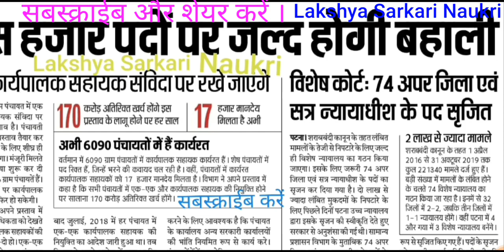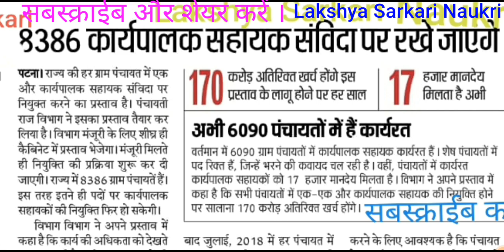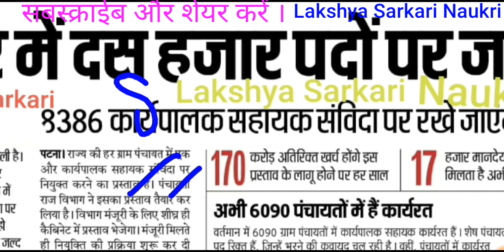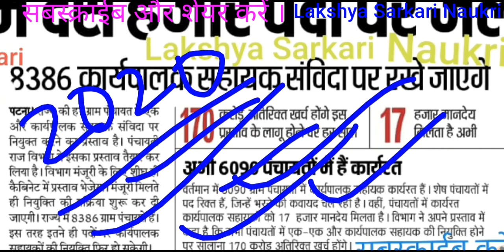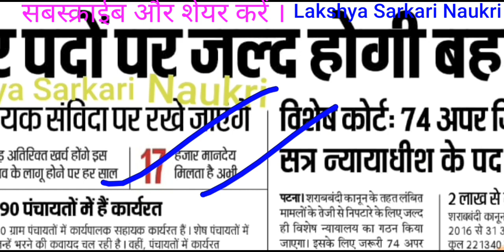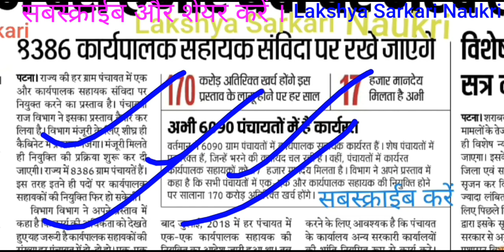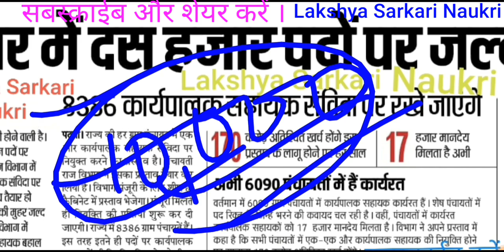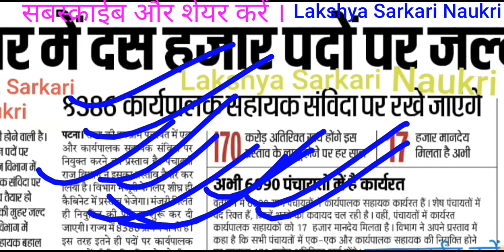बिहार कार्यपालक सहायक की अब तक सबसे बड़ी न्यूज सबके लिए है जरूरी सूचना । ब्रेकिन्ग न्यूज Santosh Sir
बिहार कार्यपालक सहायक की अब तक सबसे बड़ी न्यूज सबके लिए है जरूरी सूचना । ब्रेकिन्ग न्यूज Santosh  Sirबिहार कार्यपालक सहायक की अब तक सबसे बड़ी न्यूज सबके लिए है जरूरी सूचना । ब्रेकिन्ग न्यूज Santosh  Sirबिहार कार्यपालक सहायक की अब तक सबसे बड़ी न्यूज सबके लिए है जरूरी सूचना । ब्रेकिन्ग न्यूज Santosh  Sirबिहार कार्यपालक सहायक की अब तक सबसे बड़ी न्यूज सबके लिए है जरूरी सूचना । ब्रेकिन्ग न्यूज Santosh  Sirबिहार कार्यपालक सहायक की अब तक सबसे बड़ी न्यूज सबके लिए है जरूरी सूचना । ब्रेकिन्ग न्यूज Santosh  Sirबिहार कार्यपालक सहायक की अब तक सबसे बड़ी न्यूज सबके लिए है जरूरी सूचना । ब्रेकिन्ग न्यूज Santosh  Sirबिहार कार्यपालक सहायक की अब तक सबसे बड़ी न्यूज सबके लिए है जरूरी सूचना । ब्रेकिन्ग न्यूज Santosh  Sirबिहार कार्यपालक सहायक की अब तक सबसे बड़ी न्यूज सबके लिए है जरूरी सूचना । ब्रेकिन्ग न्यूज Santosh  Sirबिहार कार्यपालक सहायक की अब तक सबसे बड़ी न्यूज सबके लिए है जरूरी सूचना ।